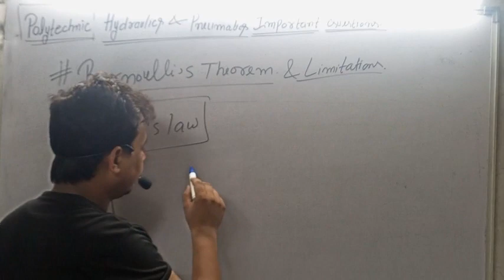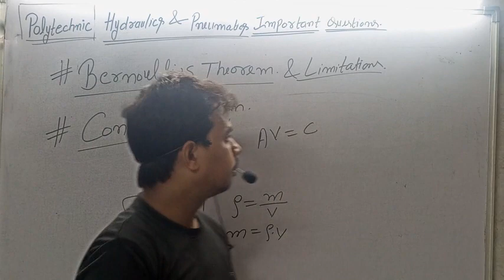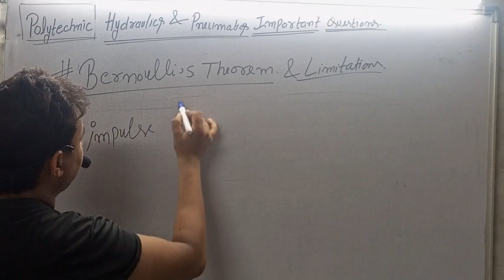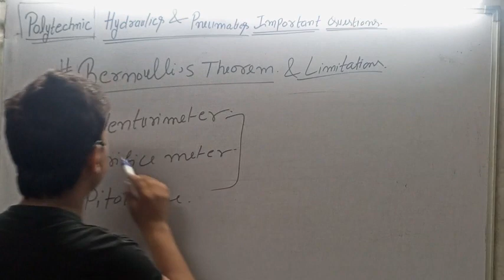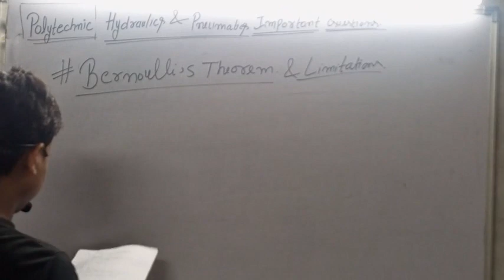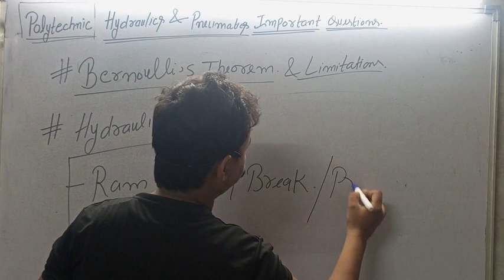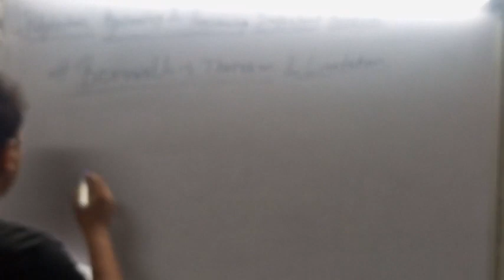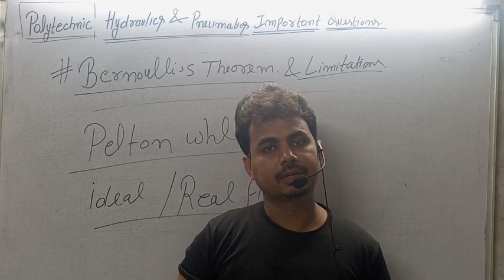Hydraulics & Pneumatics Important Questions for UPBTE exam 2023